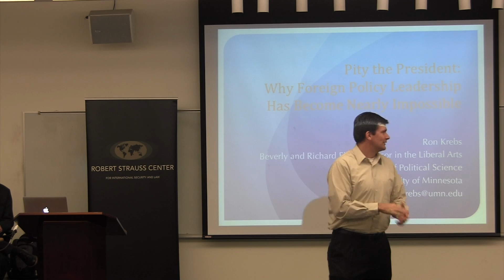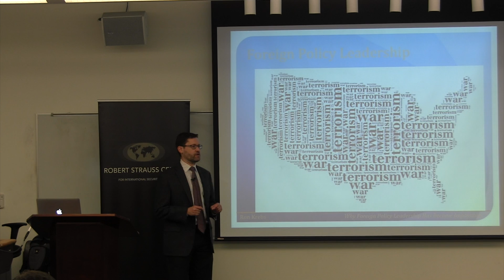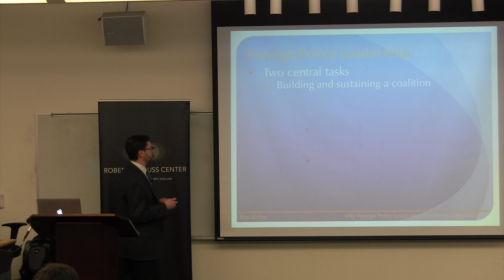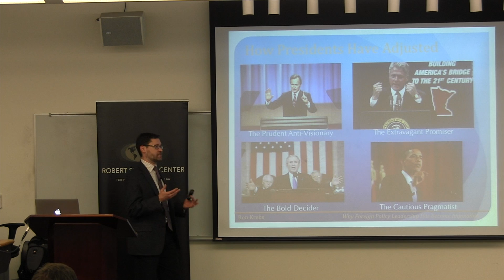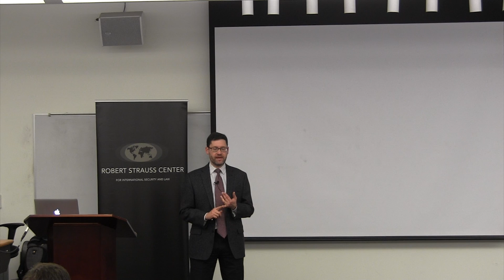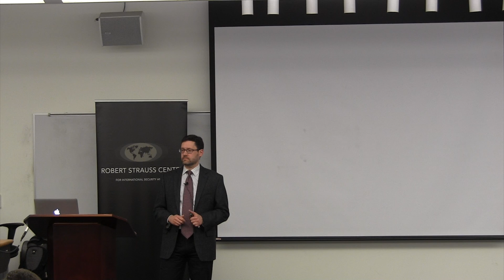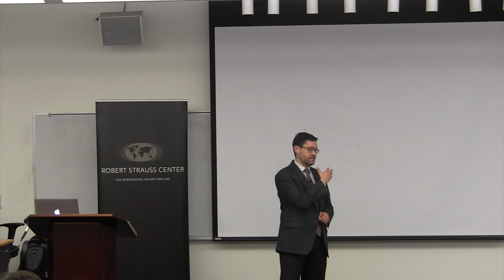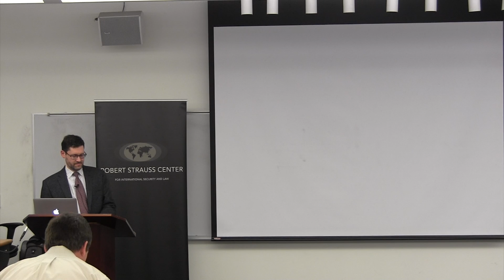Pity the President: Why Foreign Policy Leadership Has Become Nearly Impossible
On Tuesday, Jan 31, 2017, the Strauss Center was pleased to welcome Professor Ron Krebs to discuss the foreign policy challenges faced by the American presidency. More information about this event is available at strausscenter.org.